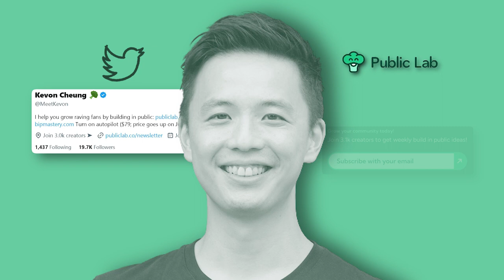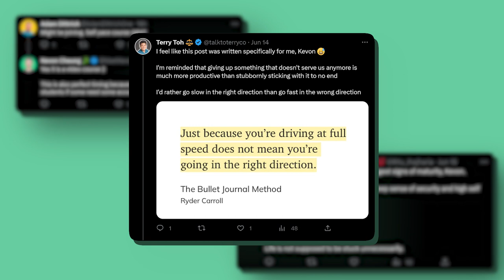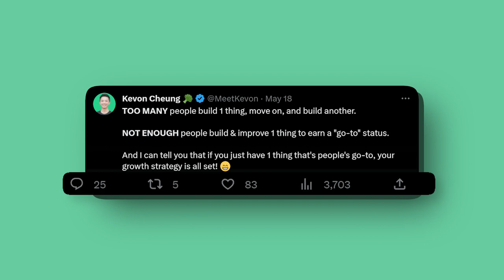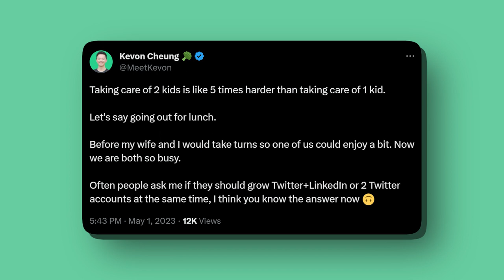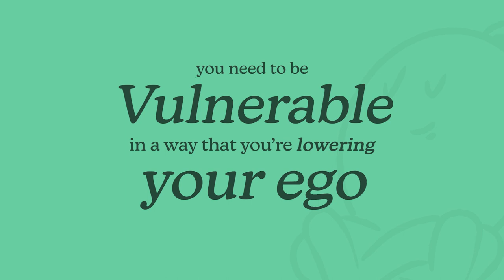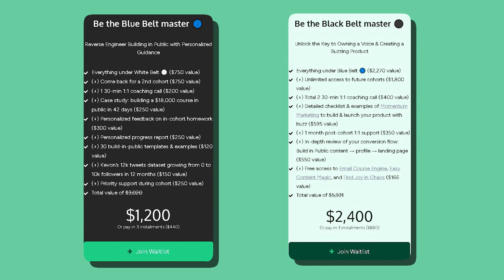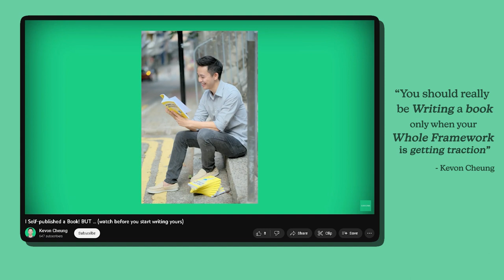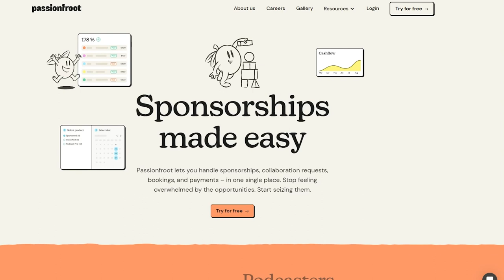How to build in public with Kevon Cheung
You’ve probably heard of the phrase “building in public”, but do you know what it actually means?

Kevon Cheung helps creators grow their personal brand and business by building in public. He runs a newsletter with 3k subscribers, has almost 20k followers on Twitter, and earns a living as a creator with his cohort-based course, ‘Build in Public Mastery’ - and he did this by building in public.

In this episode of Creators on Air, Kevon shares what it means to build in public, the right way of sharing online, and what feedback to listen to.

In this episode we discussed:

0:51 What It Means To Build In Public
2:32 The Importance Of Personal Branding
03:00 How To Build In Public When You Don't Know What To Build
04:48 Why Twitter?
7:08 Who To Take Feedback From And How To Collect It
10:44 Audience vs Community
13:07 How Vulnerable Should You Be Online
17:35 What Are Kevon’s Revenue Streams?
22:01 How To Decide On The Format Of Your Products
25:26 How To Price Your Products
28:24 How To Keep People Joining The Course
30:57 Quick Fire Questions